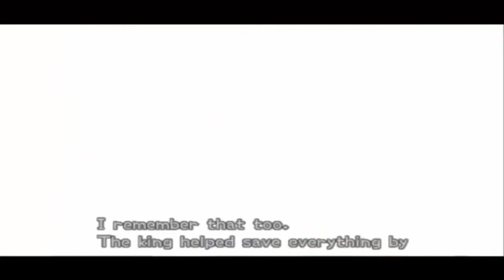Let's Play Kingdom Hearts Re: Chain of Memories [Deutsch] Teil 11 Ein anderes Mädchen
Wer ist dieses Mädchen?